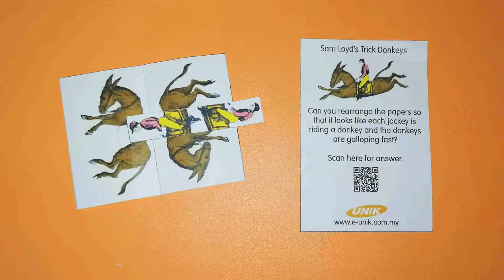Sam Loyd Trick Monkey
Famous Trick Donkeys is a puzzle invented by Sam Loyd in 1858, first printed on a card supposed to promote P.T Barnum's circus. P. T. Barnum saw the opportunity to promote his show on this puzzle card and offered ten thousand dollars to Sam Loyd to change the name of the puzzle to "P.T. Barman's Trick Mules".

 Later on, and after Loyd had offered the puzzle to other firms, it was renamed again to "Famous Trick Donkeys", which sold more than 100,000,000 copies. Today The Sam Loyd Company owns the rights to the puzzle and released a commemorative puzzle card in 2016, 145 years after it was first published.